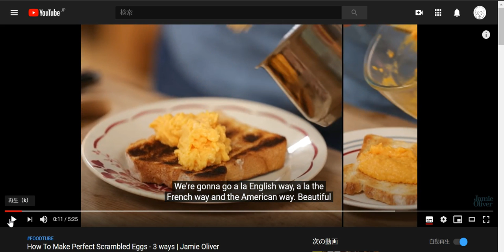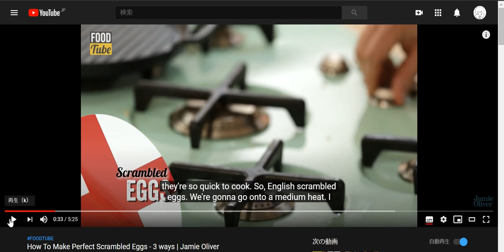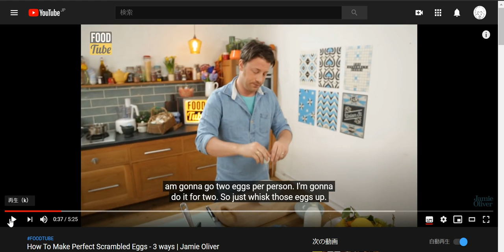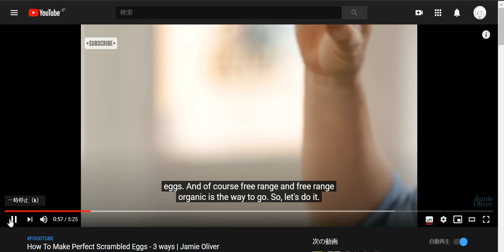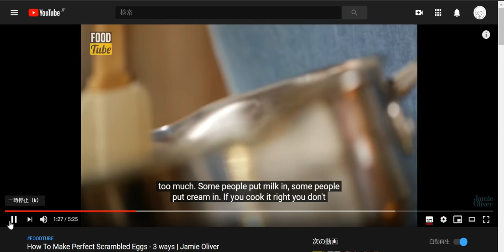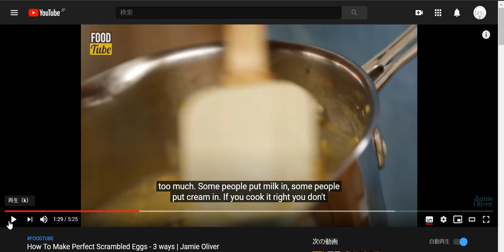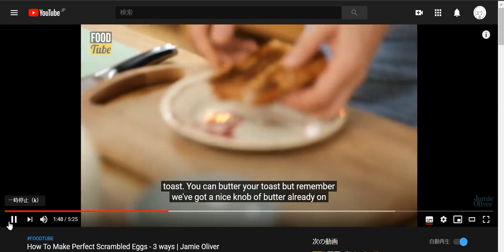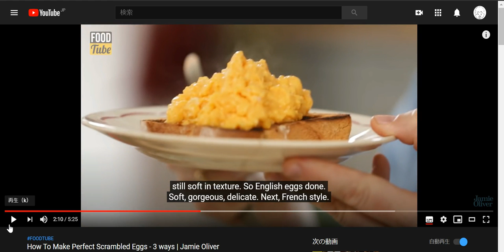【料理で英語学習】How To Make Perfect Scrambled Eggs - 3 ways | Jamie Oliverをマネできるようになる動画（イギリス式スクランブルエッグの作り方）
この動画でHow To Make Perfect Scrambled Eggs - 3 ways | Jamie Oliverをマネできるようします。練習すれば、単語の発音、リンキング（単語と単語の繋がり）がうまくなります。

おいしいスクランブルエッグの作り方をイギリス英語発音で、リスニング・スピーキングできるようになりましょう。

【事前学習で学習効果アップ】
- 内容は聞きこんで知っている
- ディクテーション（歌を聞いて書き取る作業）してある
- 英文をノートにメモして見れる状態
- （そのノートにメモできるとなお良い）
- 知らない単語の発音と意味確認
- スマホなどの録音機能で自分の声を録音・聞き比べできる状態

【TOEICを節約】資格英語の意義・効果・コスパを理解しないと英語ビジネスにカモられる